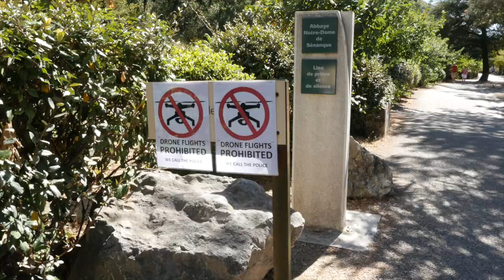Promenade De Septembre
Panasonic GH4 Lumix
DJI Mavic Pro
Range Rover Evoque Bernard